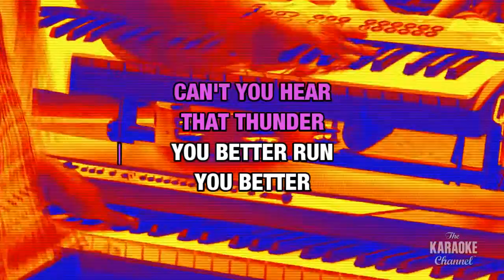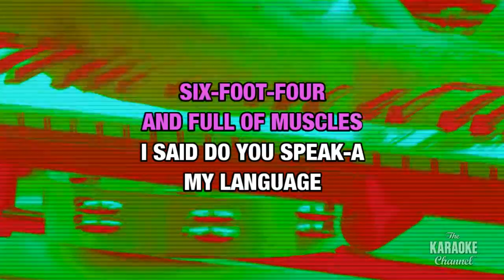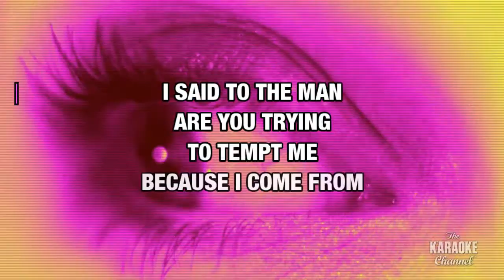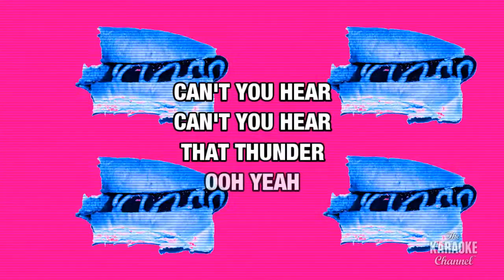Down Under : Men At Work | Karaoke with Lyrics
Sing Down Under : Men At Work wherever you go with the Stingray Karaoke mobile app.

Or build your own personal karaoke library by downloading an MP4 of Down Under : Men At Work from the Karaoke Store